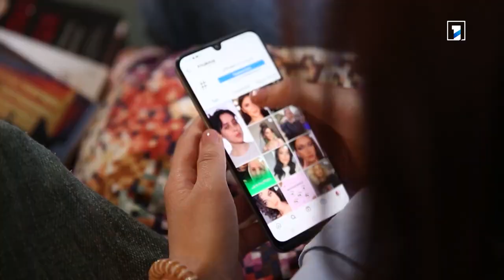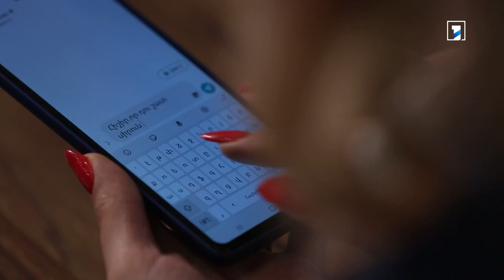Ինչպե՞ս օգնել դեռահասին հաղթահարել բարդույթները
Որո՞նք են դեռահասության տարիքին առավել բնորոշ բարդույթները։
Ինչպե՞ս են դեռահասներն ընկալում իրենց մարմինը։
«Անճոռնի ճուտիկ» բարդույթը լինում է դեռահասությա՞ն ժամանակ, թե՞ ավելի վաղ հասակում։ Ինչպե՞ս է այն արտահայտվում։ Ավելի շատ բնորո՞շ է աղջիկներին, թե՞ տղաներին։
Ծնողները պե՞տք է պայքարեն այս բարդույթների հետ։
Ե՞րբ է անցնում այս բարդ շրջանը։ Արդյո՞ք բարդույթները հաղթահարելու համար դիմում են հոգեբանի։
Ինչպիսի՞ հետք են թողնում բարդույթները դեռահասի հետագա կյանքում։

Այս հարցերի պատասխանները Հանրային հեռուստաընկերության «Առողջ ապրելակերպ» հաղորդմանը փորձել է տալ «Ծնողի դպրոցի» հոգեբան Տաթևիկ Աբրահամյանը Tatevik Abrahamyan
 @Armenian Public TV -ի «Առողջ ապրելակերպի» եթերում ծնողավարության և հոգեբանության թեմաներով 16 հաղորդումների շարքը հնարավոր է դարձել  @UNICEF Armenia -ի աջակցությամբ՝ ԱՄՆ-ի կառավարության ֆինանսավորմամբ։